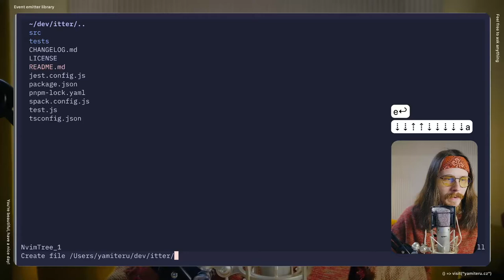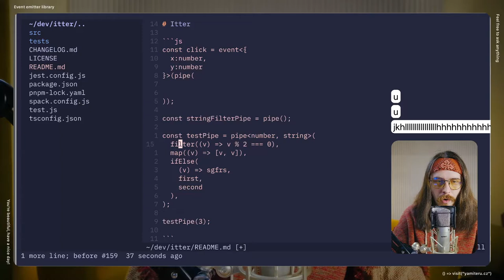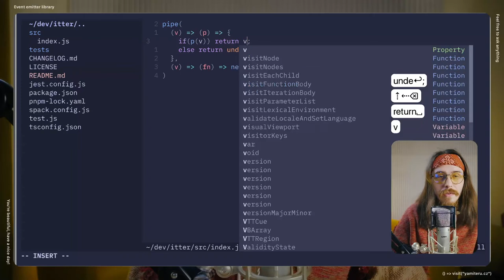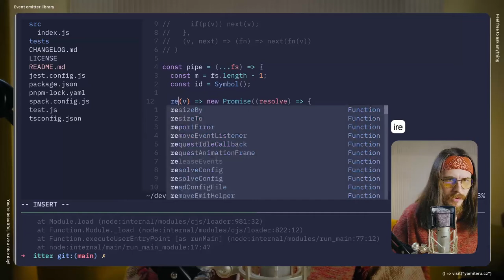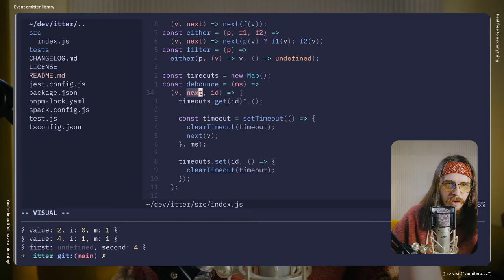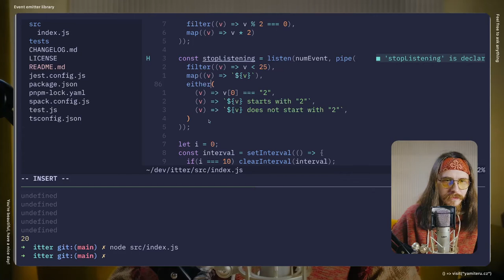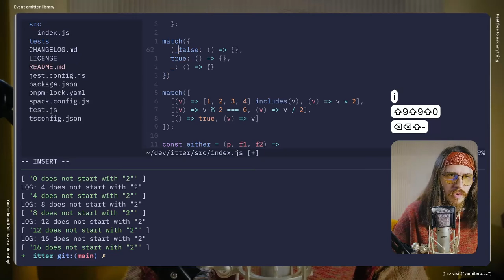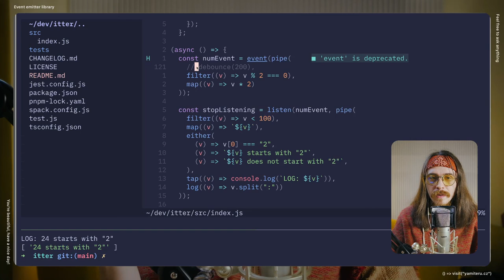Stream: Event emitter library